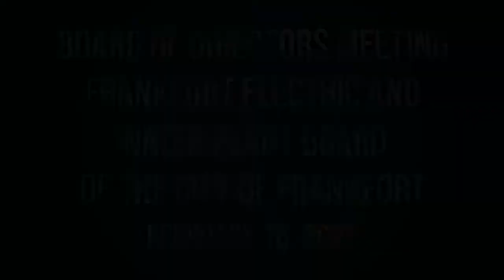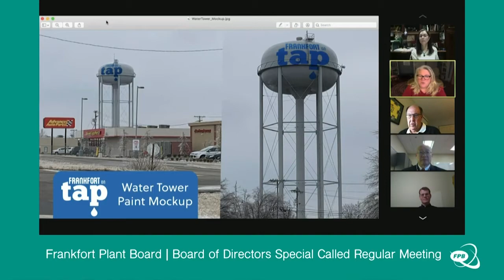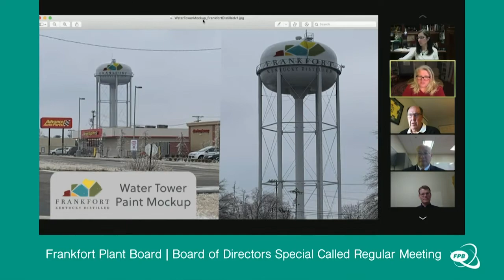FPB Board Meeting | February 16, 2021